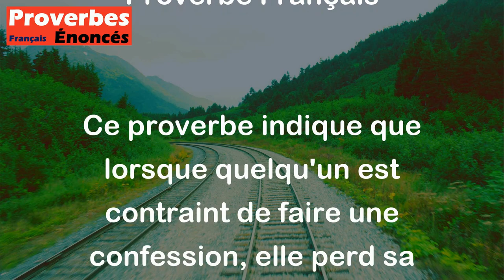Confession faite par force ne vaut rien. - Proverbe Français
Ce proverbe indique que lorsque quelqu'un est contraint de faire une confession, elle perd sa valeur. En effet, la sincérité de la confession est mise en doute car elle est forcée et non volontaire. En d'autres termes, une confession faite sous la contrainte ne peut être considérée comme une véritable confession.